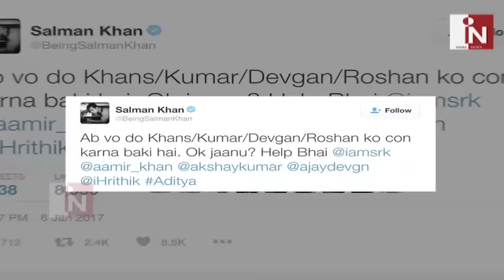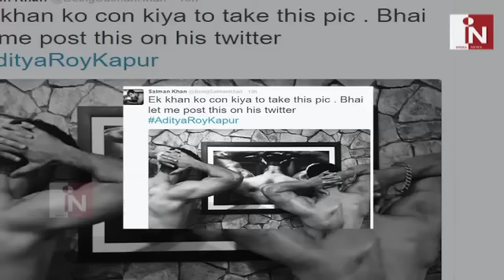‘OK Jaanu’ को मिला 'भाईजान' Salman Khan का साथ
As the release date of 'OK Jaanu' nears us, Aditya Roy Kapur has taken upon himself to devise a unique promotional strategy that involves 'conning' the industry bigwigs.Aditya doesn't have a profile on Twitter, but he tweeted a picture of himself and Bollywood's 'Sultan' Salman Khan from the latter's handle.